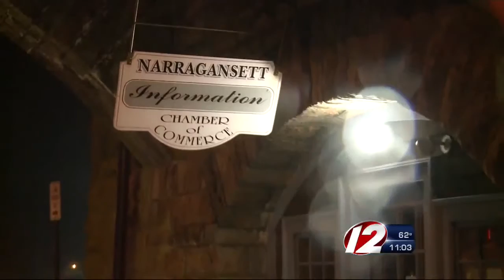Monster waves battered southern coast of Rhode Island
An Eyewitness News crew watched waves crash violently into the seawall.